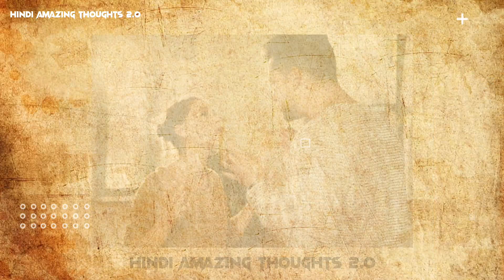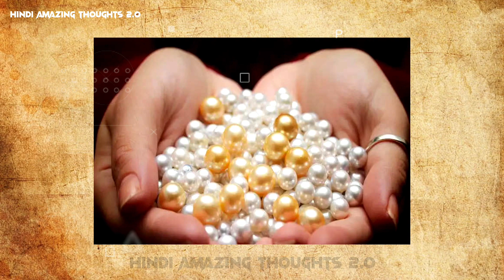गुस्सा पर काबू कैसे करे || how to control anger | gusse par kaise control kare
About this video - Dosto ish video me hum aapko gusse par control kaise kare ishke bare me bataye hai ummeed hai aapko ye video pasand aayegi.